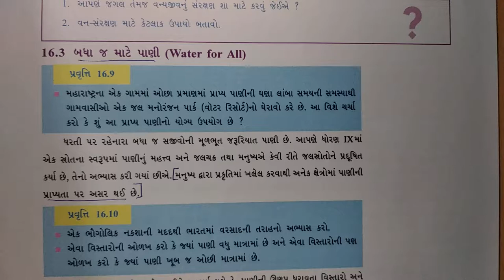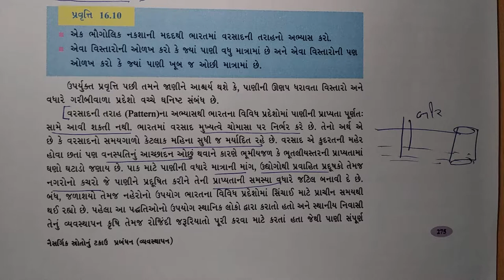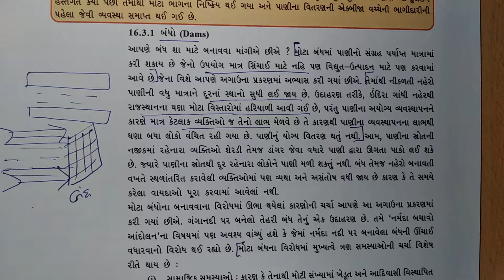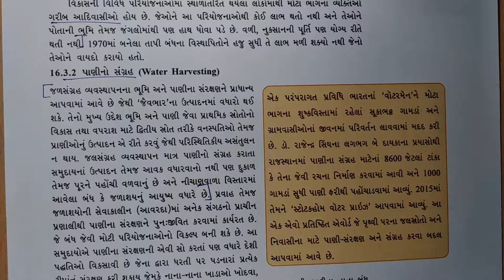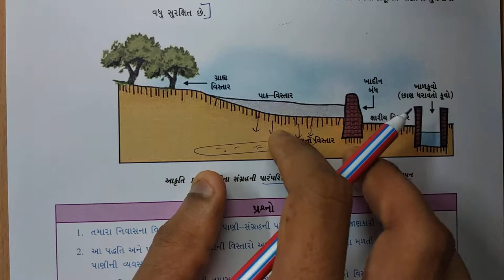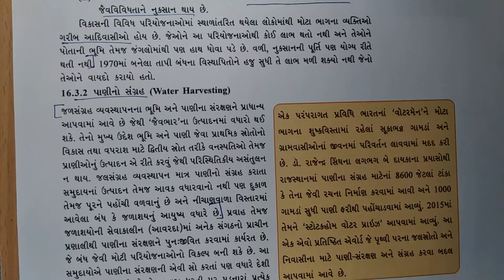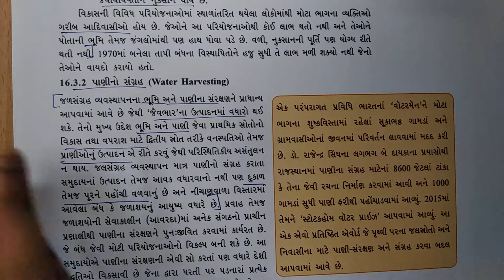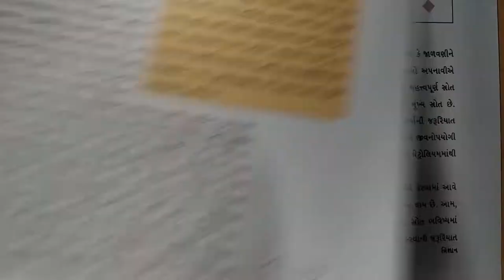ધોરણ-10 વિષય-"વિજ્ઞાન" પ્રકરણ-16 "નૈસર્ગીક સ્ત્રોતોનું ટકાઉ પ્રબંધન"(16.3) dhoran vigyan std 10